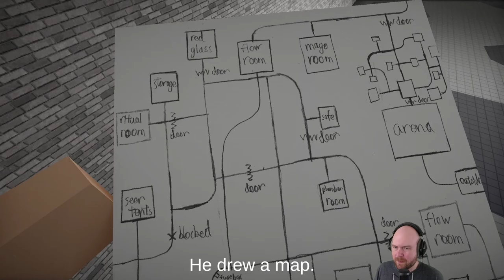Just an Ordinary Maintenance Check Demo VOD - Steam Next Fest Oct 2024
I played the Just an Ordinary Maintenance Check Demo during the Oct 2024 Steam Next Fest. This is the VOD of that playthrough.